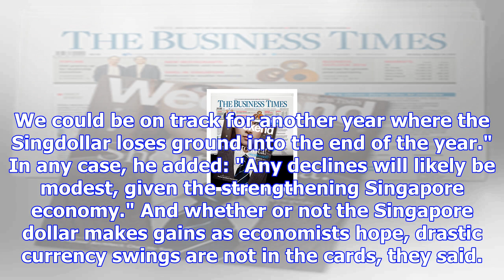Soft finish to the singdollar in 2017 but here's to next year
Singapore THE weather here is not the only thing facing a glum December. The Singapore dollar is lik...